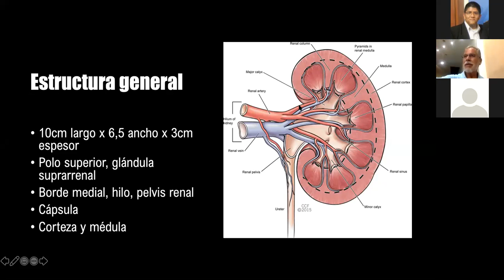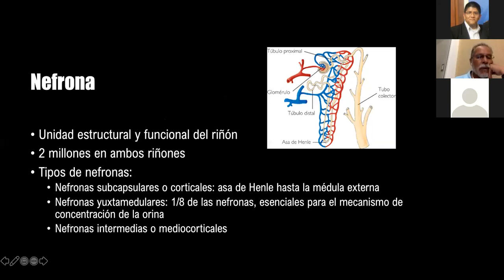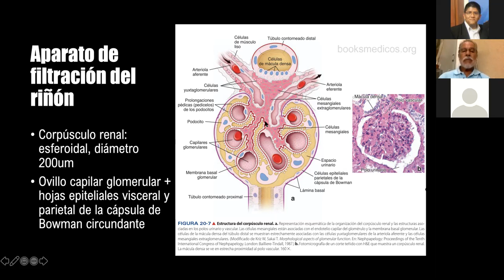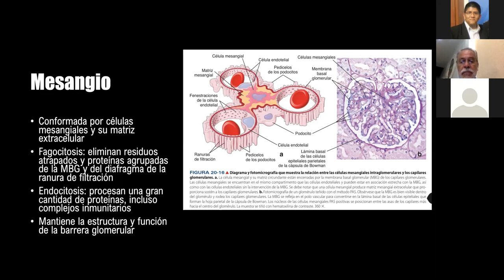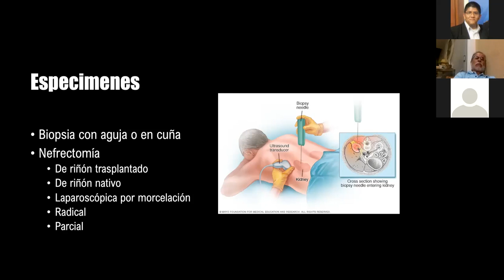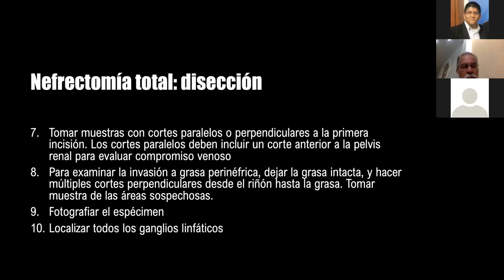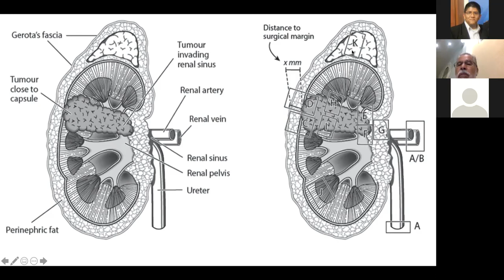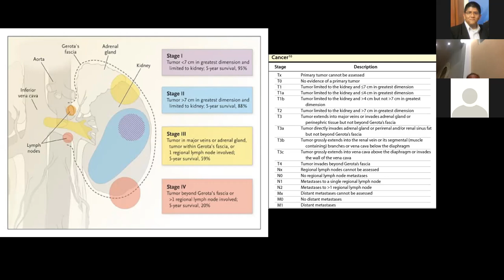MACROSCOPÍA E HISTOLOGÍA RENAL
Actividad académica virtual
MR Agustín